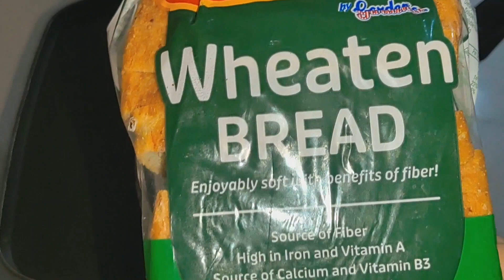masarap na meryenda | nilagang Mais | Toast Bread with egg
Nilagang Mais and Toast Bread